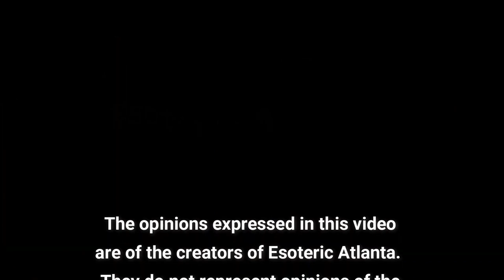❣️ Brice on The Meaning of Life with Jay & April from Spiritually Raw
📍 To speak to someone about ASEA, or about how you can order Asea at wholesale prices, please text BRICEinfo to 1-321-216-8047